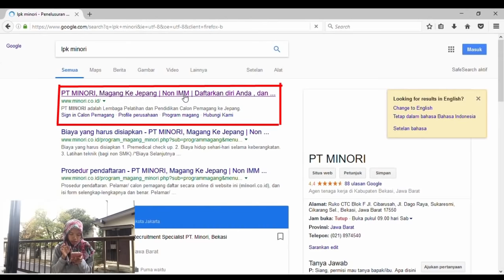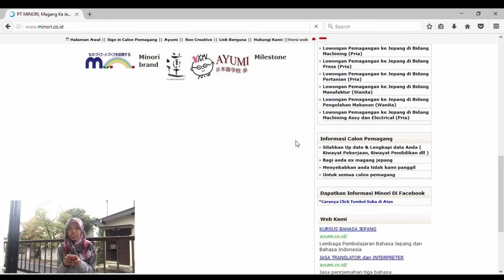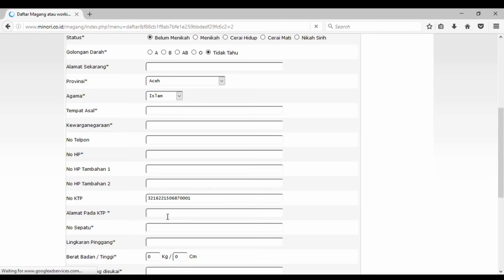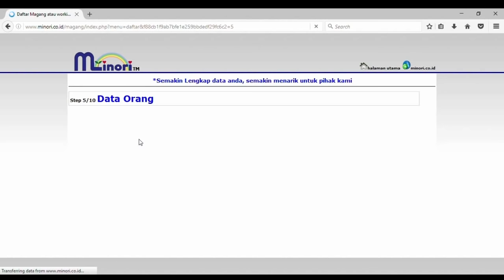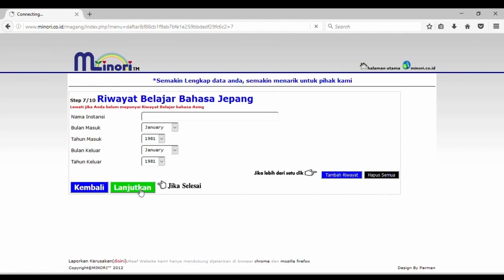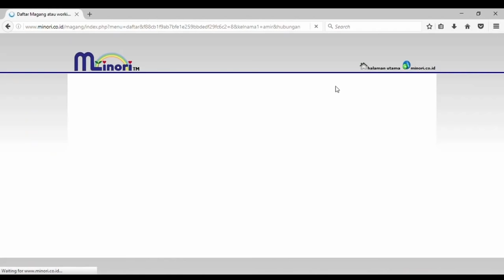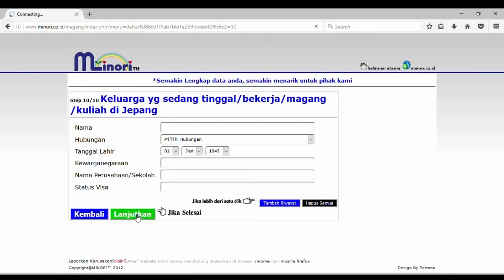MAGANG KE JEPANG MUDAH | MINORI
Di video kali ini aku bakal ngasih tau gimana caranya daftar di salah satu LPK yaitu LPK minori, LPK ini yang ngeberangkatin aku ke jepang

Lokasi nya : ruko CTC blok F Jl. Cibarusah, Jl. Dago raya,
sukaresmi, Cikarang sel., Bekasi, Jawa Barat

Untuk info biaya